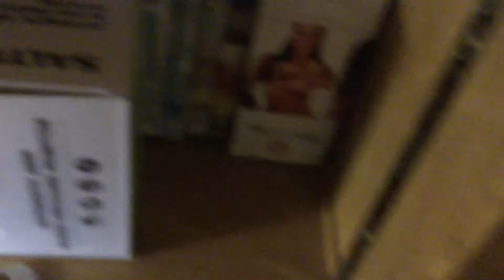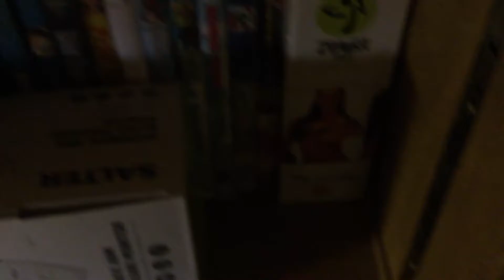27 November 2016